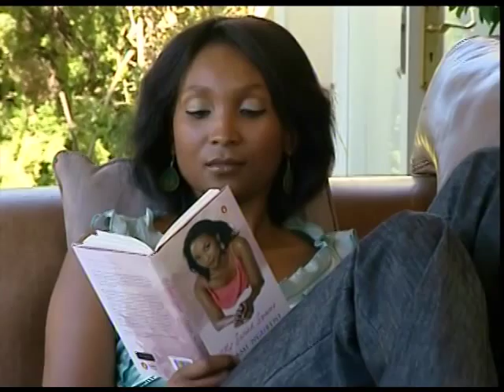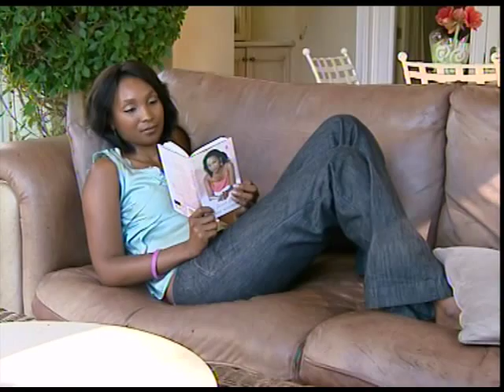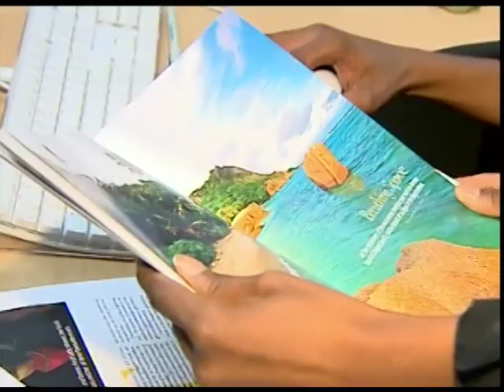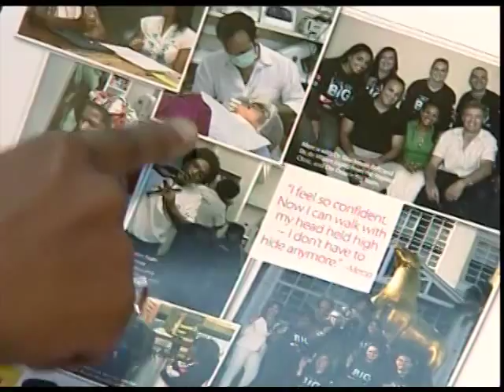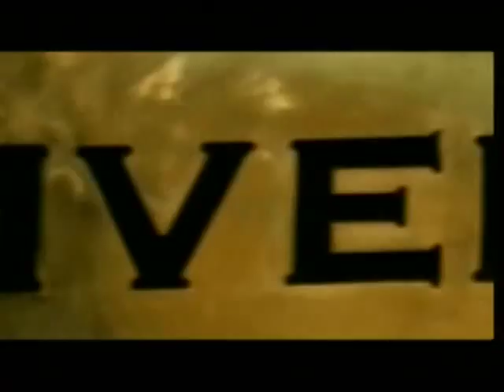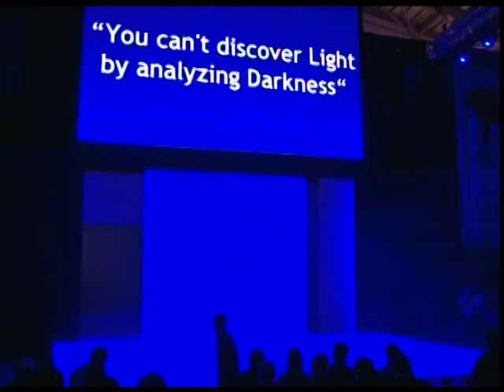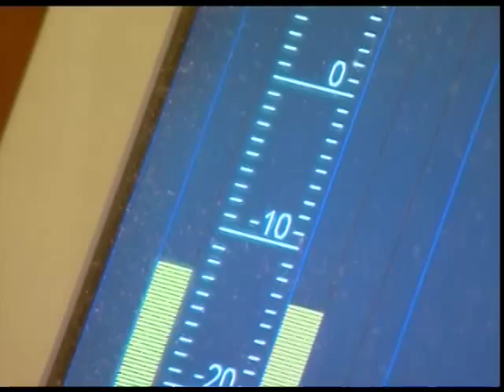Thami Ngubeni - Power Within Profile Interview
Profile Interview of Magazine Editor, Actress, Presenter and Author Thami Ngubeni